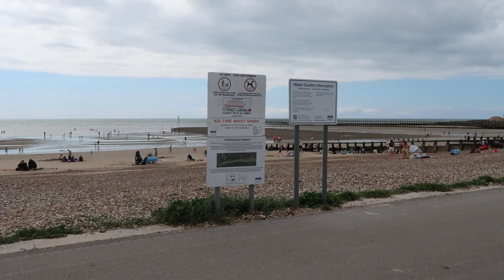A day at the seaside in Littlehampton with photos at the end. Enjoy our day with us.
We all had such a lovely day. It was the first time going to the beach for Poppy so a real experience and happy memory for her. Hope this day is remembered always my lovely granddaughters x